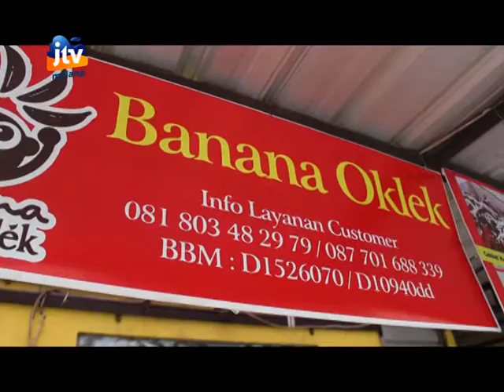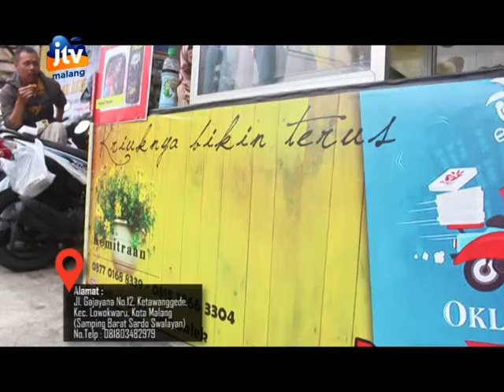Galeri - Episode 1 - Segmen 2 Banana Oklek